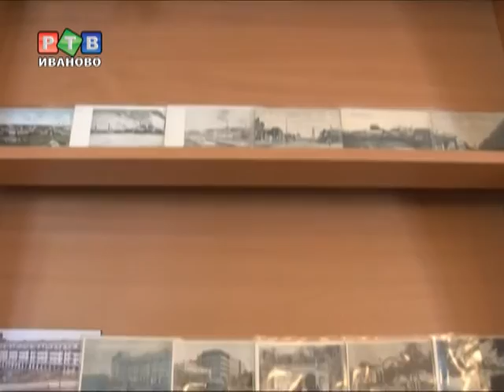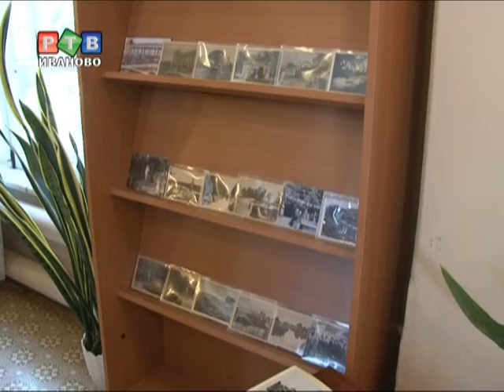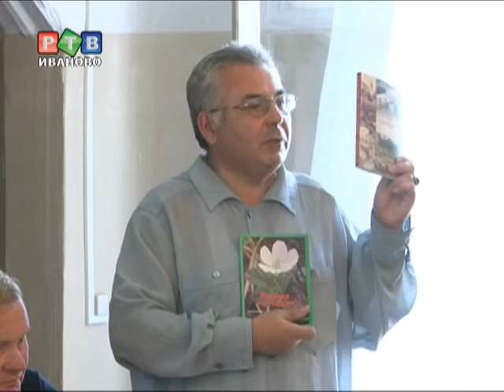Кирилл Балдин получил «Золотое перо краеведа»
В рамках празднования дня возникновения безуездного города Иваново-Вознесенска экологию региона обсуждали известные краеведы, экологи, представители власти